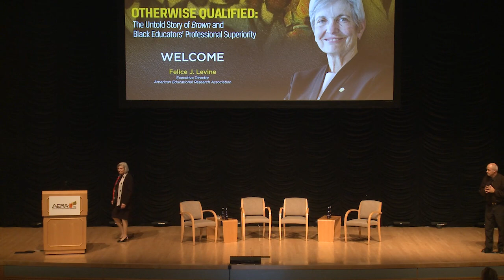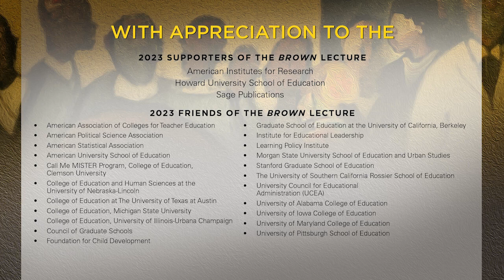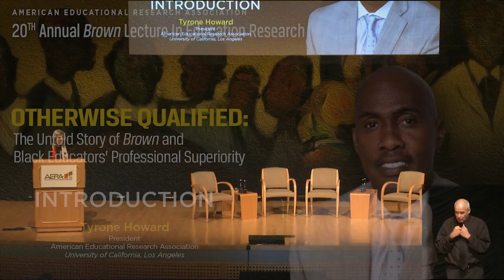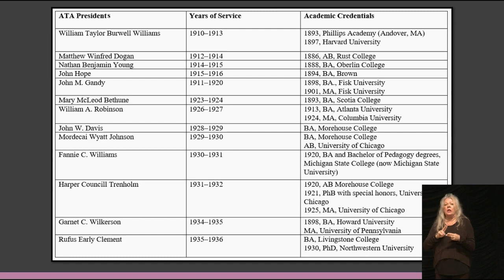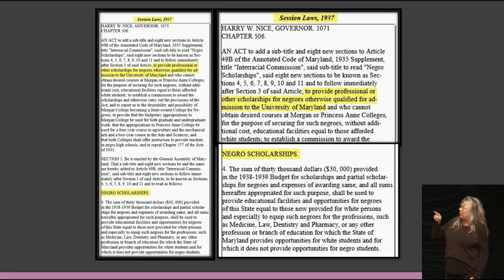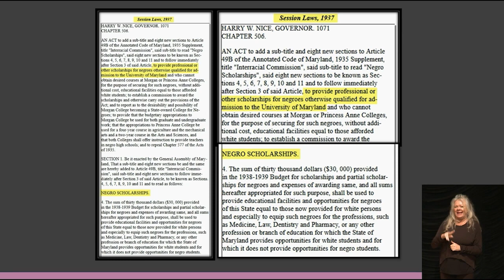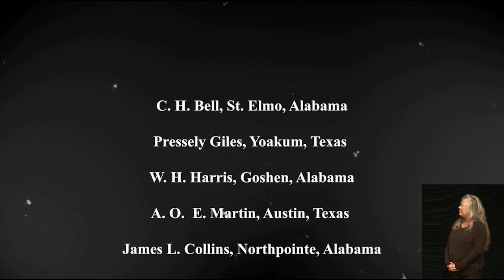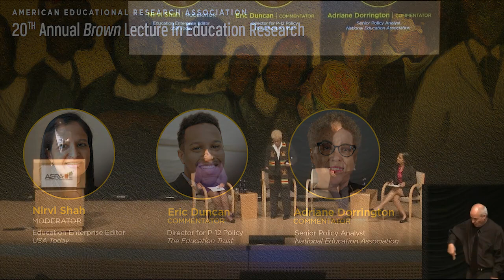2023 Brown Lecture in Education Research (Post-Production Version)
The 20th Annual Brown Lecture in Education Research took place on Thursday, October 19, 2023.  The public lecture was delivered by Leslie T. Fenwick (Howard University and AACTE).